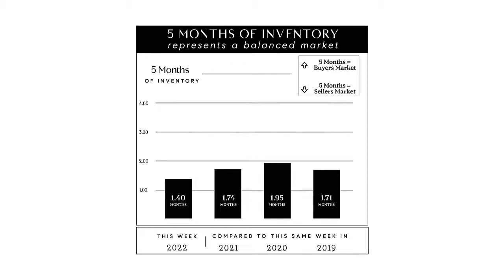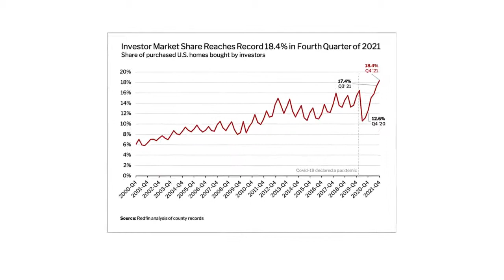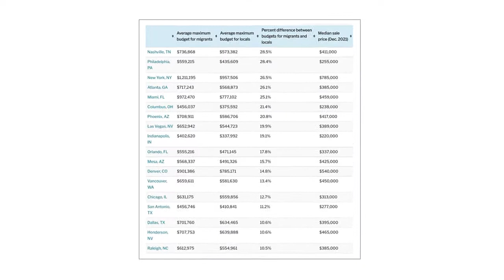Weekly Market Update, Real Estate Statistics & National Real Estate News - February 18, 2022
You know what time it is... market update time! 😉

What have we been seeing locally? LESS new listings, under contracts, and months supply of inventory than we've seen during this time of year from 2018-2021. What does that mean? Sellers feel pretty confident about the chances of selling their home! But for buyers, on the other hand, there is only one "deal" happening in this market--and that's getting the home.

What's been going on nationally? Relocating buyers continue to have approximately 30% MORE to spend than local buyers!